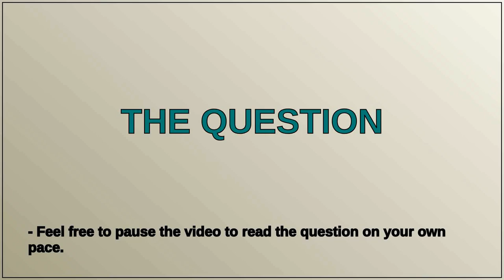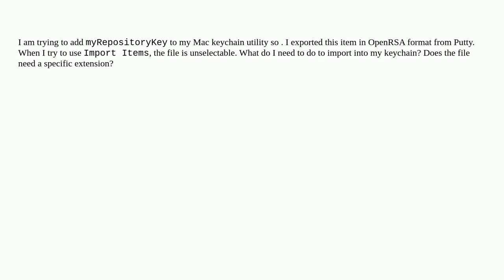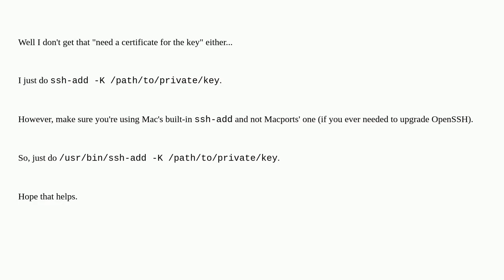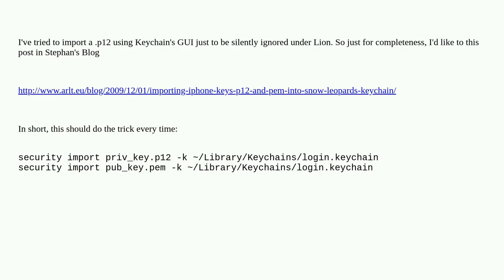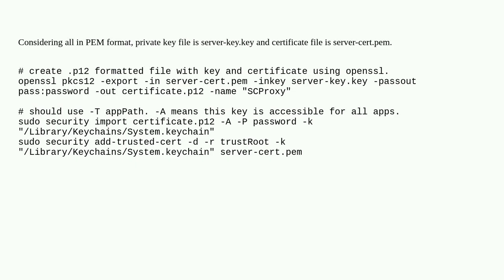Apple: How can I add a private key to my keychain?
How can I add a private key to my keychain?

A special thanks goes out to the community

  keychain